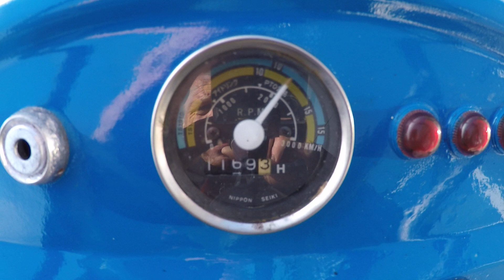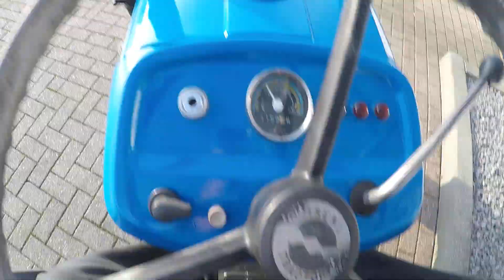Iseki TS1610 2wd / 1169 Draaiurem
Iseki
TS1610
2wd
19 PK

1169 Draaiuren